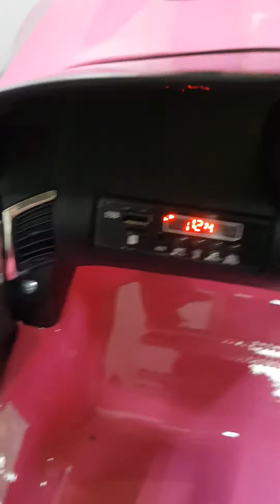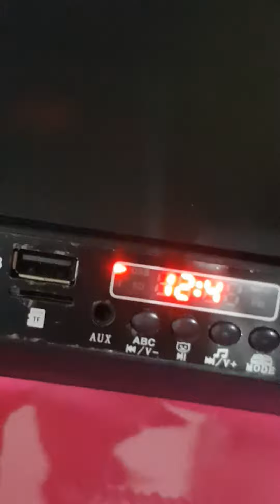JAGUAR CARRO INFANTIL BEBE MONTABLE ELÉCTRICO